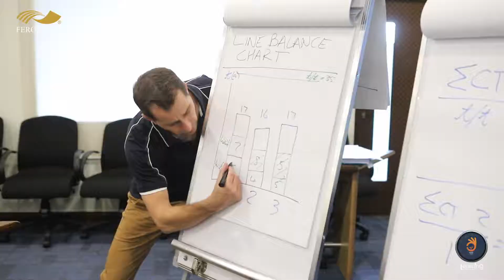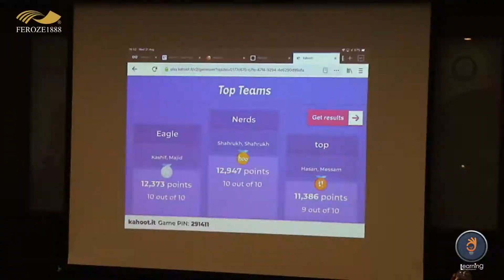Lean Management Training at Feroze1888 Mills Ltd.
Lean Management

Being the market leader in towel manufacturing, Feroze1888 Mills has been implementing many techniques of process improvement during the decades of excellence; with its continuous focus on Operational Excellence, Feroze1888 Mills has realized the potential in implanting a lean philosophy and initiated Lean Journey through organizing a Lean Management Master Class Training session by Mr. Paul Smith of Shinka Management.